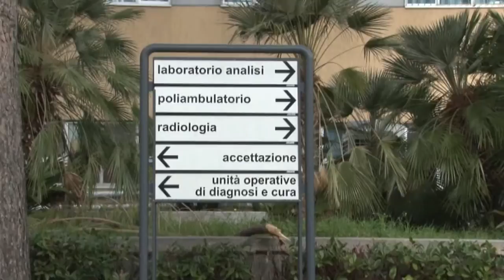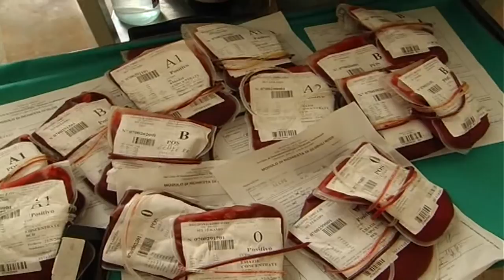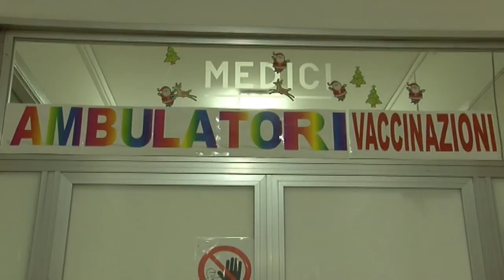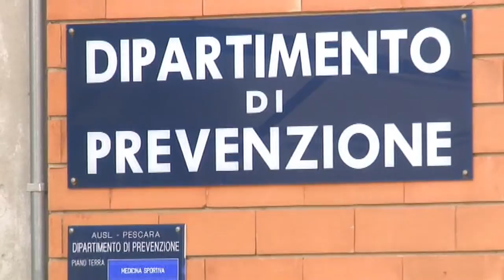Coronavirus. Pignoli chiede alla ASL prevenzione nei reparti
Il capogruppo dell'Udc al Comune di Pescara Massimiliano Pignoli terrà una conferenza per illustrare le richieste rivolte alla ASL, in merito alle precauzioni da adottare per gli utenti che si recano a visitare i degenti nei reparti critici quali Oncologia, Ematologia, Medicina e Geriatria e presso l'hospice.